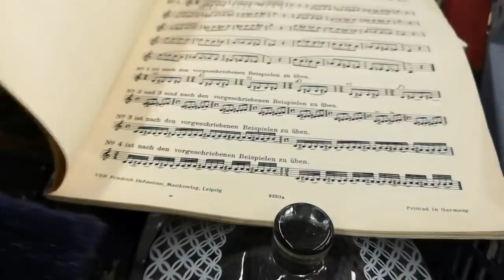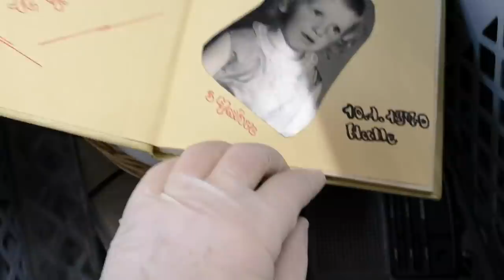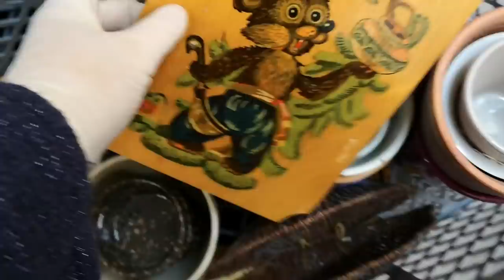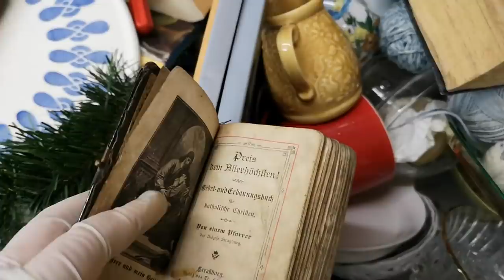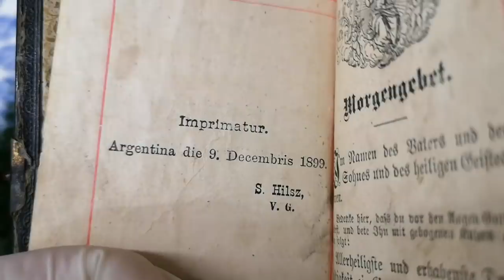Идём с вами на БАРАХОЛКУ в ГЕРМАНИИ! Много ВИНТАЖной посуды! Фарфор!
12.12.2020 Мы с вами снова на барахолке в Германии! Что можно найти в коробках на барахолке. Секонд-хенд. Блошиный рынок. Оля ретро Германия.